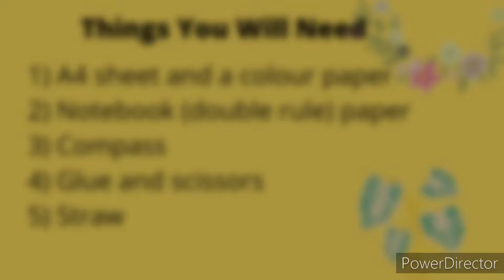Creative birthday card l Easy peasy l New type l 🌟😄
Make this and write something nice about your friend in it and they will love it..

not only a birthday card but can also be any other special occasion card.
Name: ladybug_mauli